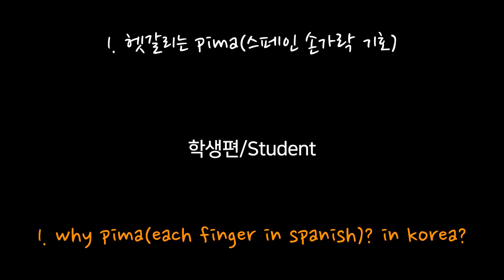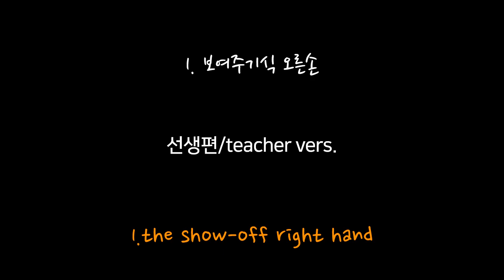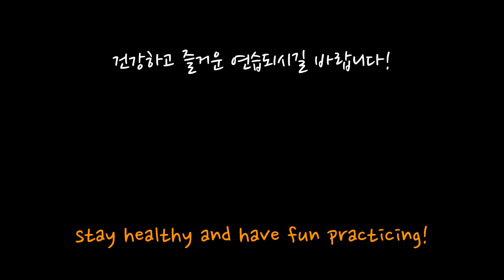classical guitar-right hand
클래식기타 칠 때 필요한 오른손에 대한 모든것!

all there is to know about the right hand when playing the classical guitar!

노원에 사는데 기타학원을 찾고 계신다고요??? 이건화의행복한기타교실 검색 ㄱㄱㄱ

블로그도 놀러와보세요~